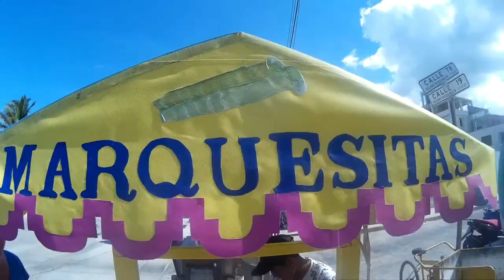Kian's vakantie vlog #4 - deel 2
Alweer mijn vierde deel 2 vlog.  Dit keer weer vanuit Mexico met veel zwemmen (boven EN onderwater!), cenotes van Yucatán, en wat andere leuke dingen die ik daar gedaan heb. Ik heb helaas een probleem met mijn vlog camera (loopt steeds vast), en hoop echt dat ik nog wat leuks kan filmen in Miami.

Tot dan hoop ik.